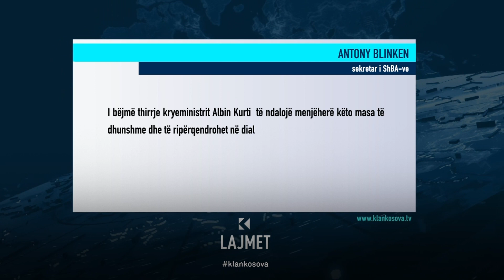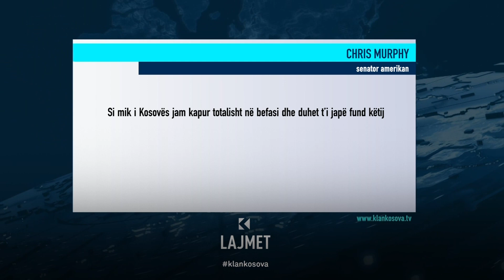Kritika ndërkombëtare, “Kurti provokoi dhunshëm në veri” - 27.05.2023